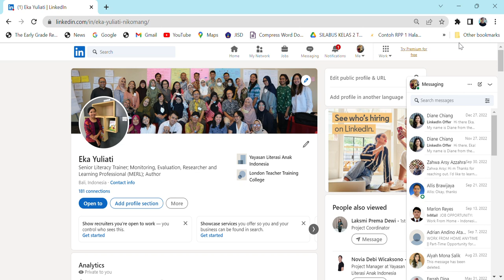Akutuh siapa sih? Mauku apa sih?